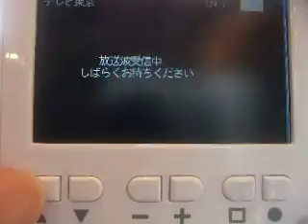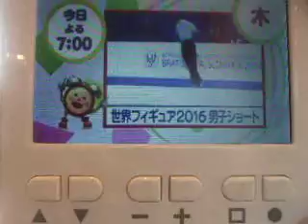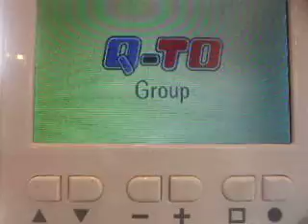GEDC5254 2016.03.31 豊島区役所 エ・プロント TV